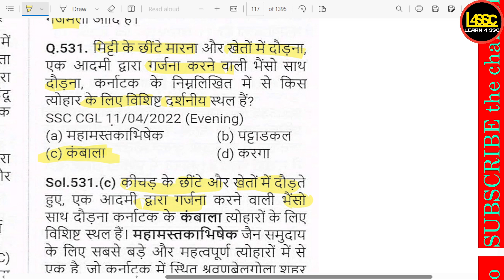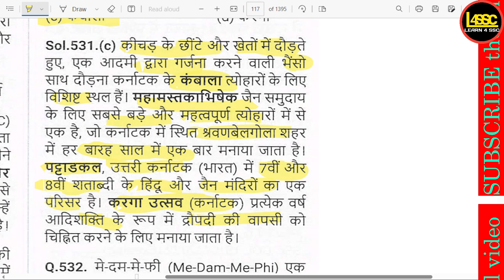मिट्टी के छींटे मारना और खेतों में दौड़ना एक आदमी द्वारा गर्जना करने वाली भैंसो के साथ दौड़ना कर्नाट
मिट्टी के छींटे मारना और खेतों में दौड़ना एक आदमी द्वारा गर्जना करने वाली भैंसो के साथ दौड़ना कर्नाटक के किस हिंदू त्योहार के लिए विशिष्ट दर्शनीय स्थल हैं?
walok, writeralok